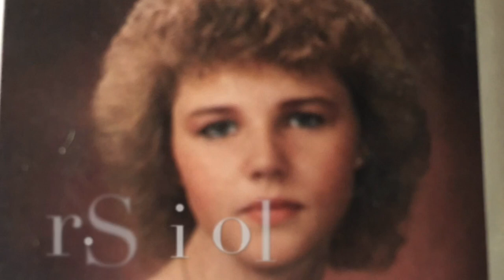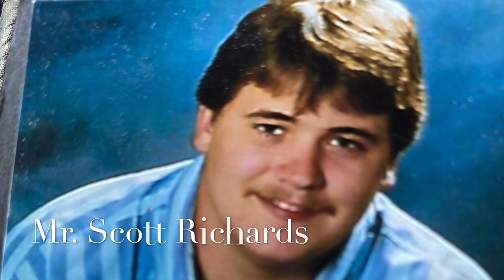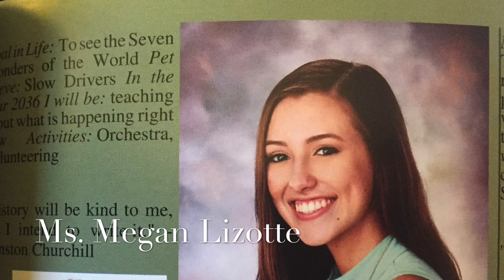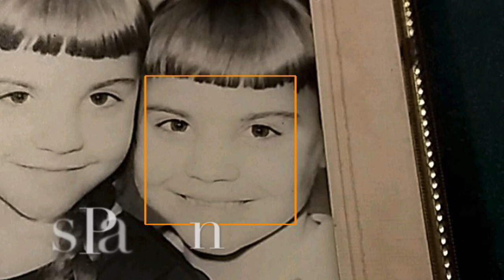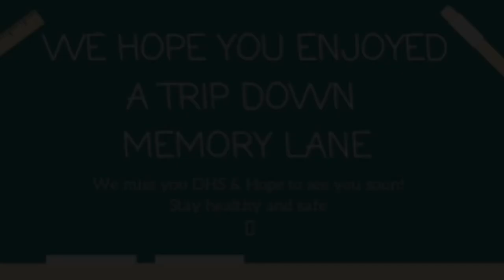Dartmouth High School Faculty Flashback 2020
The staff of Dartmouth High School share their high school senior photos with their student body during social distancing to let them know we miss them and are thinking about them. We hope to put a smile on their face as they go back in time with us!